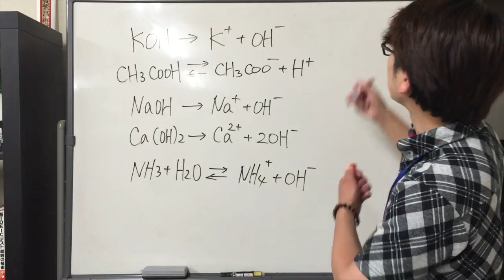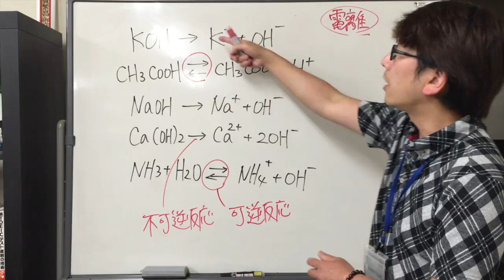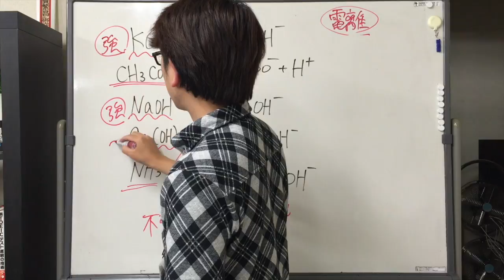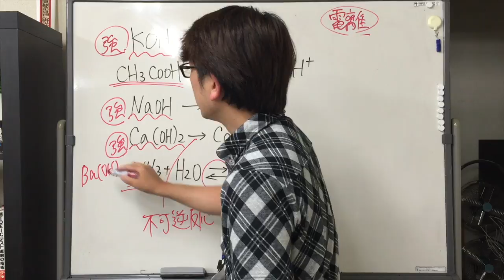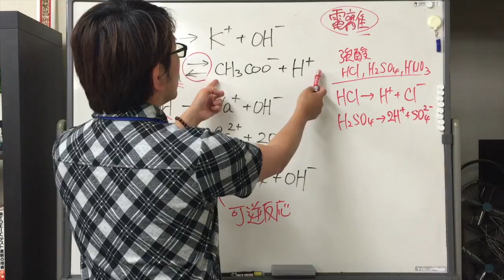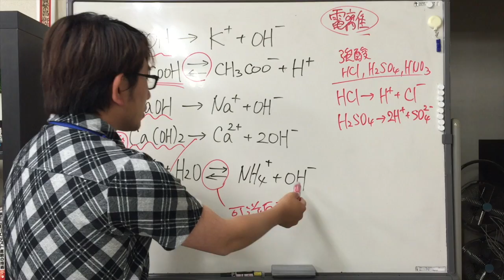電離の可逆・不可逆をどう見分けるか